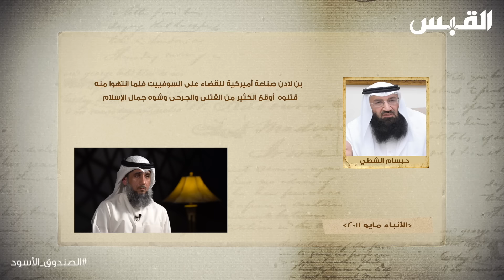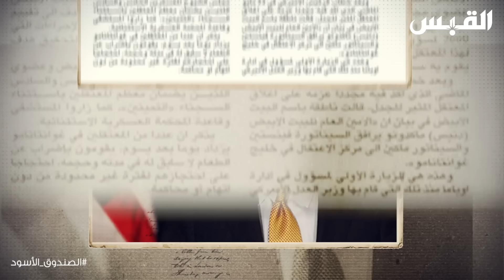الحلقة 17 من حلقات المعتقل السابق في غوانتنامو فايز الكندري في الصندوق الأسود